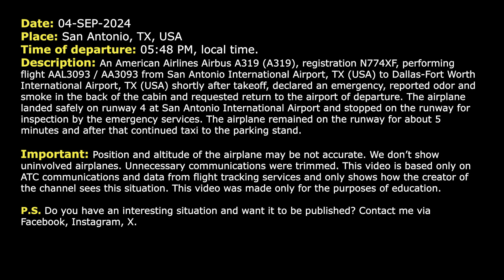Smoke on odor in the cabin. American A319 requests emergency services at San Antonio. Real ATC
THIS VIDEO IS A RECONSTRUCTION OF THE FOLLOWING SITUATION IN FLIGHT:

04-SEP-2024. An American Airlines Airbus A319 (A319), registration N774XF, performing flight AAL3093 / AA3093 from San Antonio International Airport, TX (USA) to Dallas-Fort Worth International Airport, TX (USA) shortly after takeoff, declared an emergency, reported odor and smoke in the back of the cabin and requested return to the airport of departure. The airplane landed safely on runway 4 at San Antonio International Airport and stopped on the runway for inspection by the emergency services. The airplane remained on the runway for about 5 minutes and after that continued taxi to the parking stand.

Timestamps:

00:17 American Airlines Airbus A319 declares an emergency after takeoff. Smoke and odor in the cabin
2:05 The flight crew contacts San Antonio Tower controller
02:47 The airplane lands at San Antonio Airport and stops on the runway. Communications on the ground

HOW I DO VIDEOS:
1) I monitor media, airspace, looking for any non-standard, emergency and interesting situation.
2) I find communications of ATC unit for the period of time I need.
3) I take only phrases between air traffic controller and selected flight.
4) I find a flight path of selected aircraft.
5) I make an animation (early couple of videos don’t have animation) of flight path and aircraft, where the aircraft goes on his route.
6) When I edit video I put phrases of communications to specific points in video (in tandem with animation).
7) Together with my comments (voice and text) I edit and make a reconstruction of emergency, non-standard and interesting situation in flight.